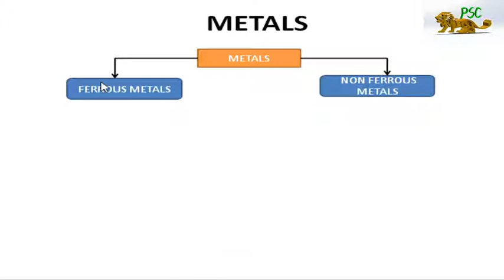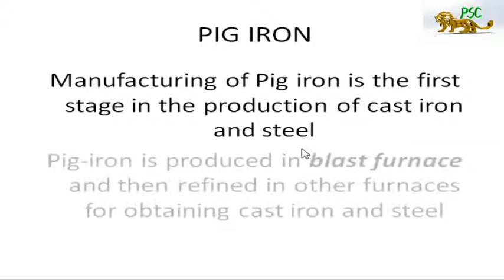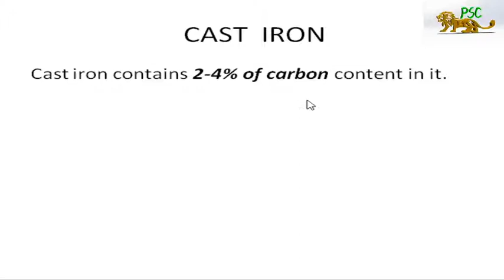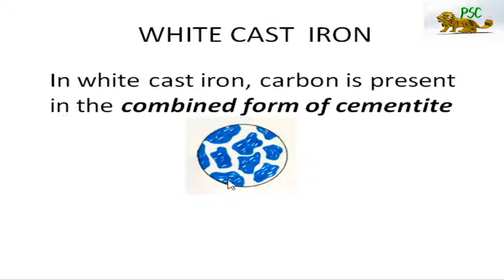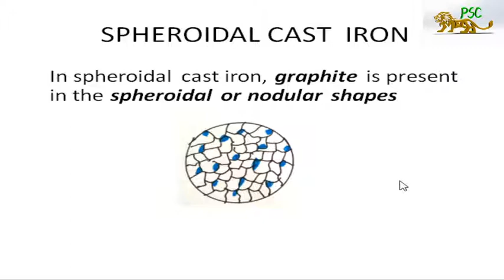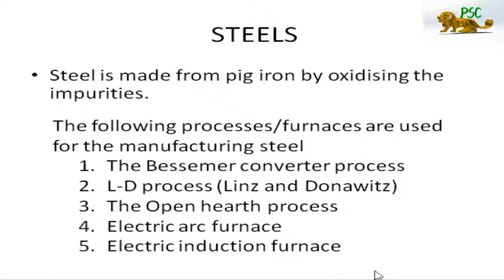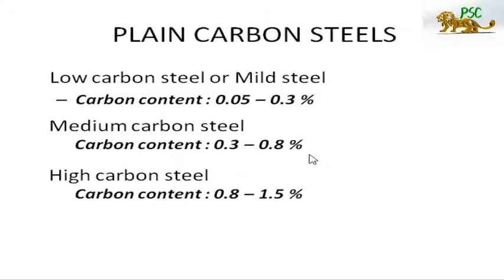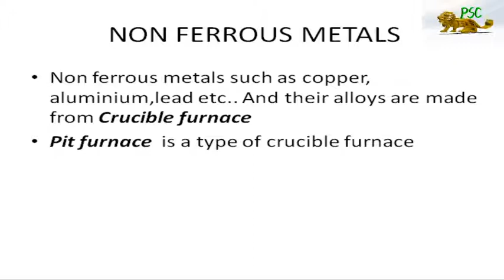Classification of metals, Furnaces and their products in malayalam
frequently asked in PSC question papers from mechanical branch- detailed classifications of metals, their carbon content and the furnace form which it is manufactured- explanation in malayalam